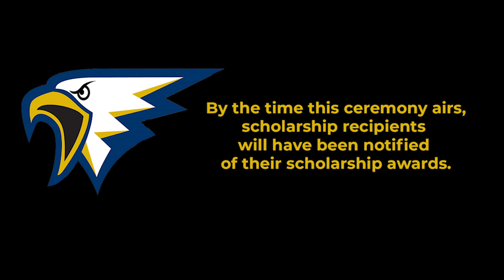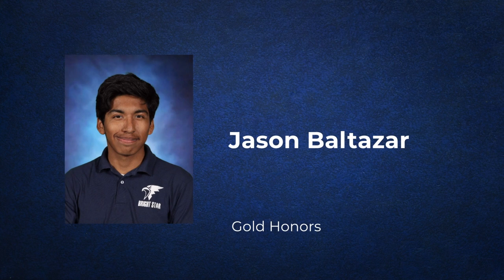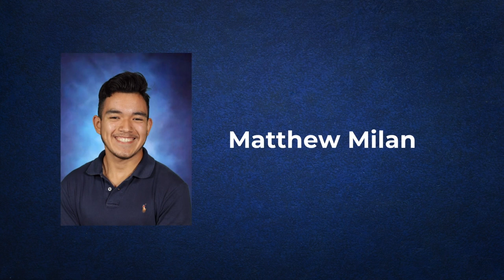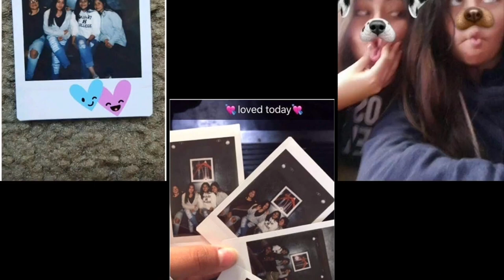Bright Star Secondary Charter Academy - Class of 2020 Graduation Ceremony